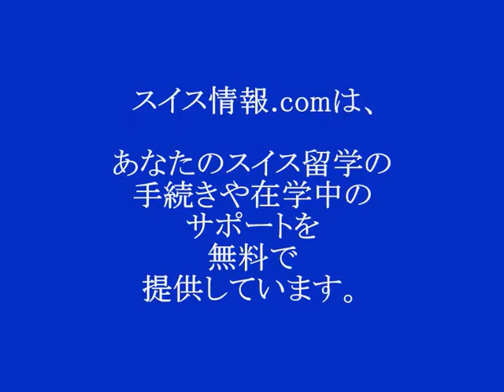スイスの高校に在籍中の日本人留学生インタビュー、第二弾！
レザン・アメリカン・スクール（LAS）に在籍中の日本人留学生インタビュー、第２弾！

学校関係者の方も、こちらの生徒さんは、LASに来て英語力も人としても随分成長されたと高く評価されていました。

ピアノの練習が思う存分できる防音室に突然お邪魔して、突撃インタビューをお願いしました。

１歩防音室から出ていれば、自然の光で明るかったのですが、
室内の天井ライトのみだったので、暗い動画になってしまい、失礼しました。

スイス情報.com は、あなたのスイス留学を成功に導くお手伝いをご提供しています。(無料サポートは終了いたしました。)

学校選択、入学手続き、在籍中のケアなど、スイス在住の日本人がお世話します。

スイス在住日本人グループが発信しています！

スイスについてのご質問や、スイス現地の日本人サポート依頼はこちらから↓